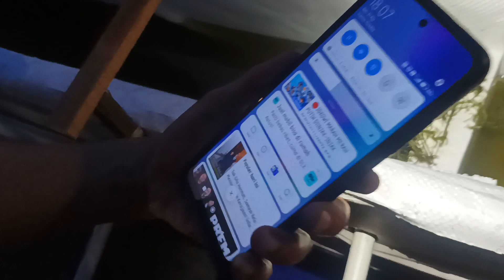Gagal Panen Ikan Channa Limbata di Kolam Terpal Cuman Ada Satu Doang